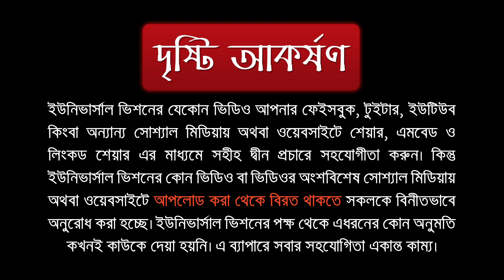ভিসা ছাড়া সৌদিআরবে থেকে ইনকাম করলে কি হালাল হবে?